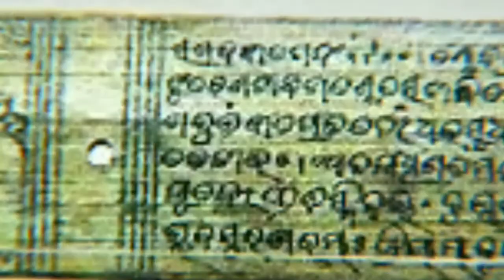Top 10 Tourist Places in Khordha // Khordha Tourist Places // ଖୋର୍ଦ୍ଧାର ପ୍ରମୁଖ ପର୍ଯ୍ୟଟନ କେନ୍ଦ୍ର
This video is information about the top 10 tourist places in khordha district. Bhubaneswar is the capital city of odisha is situated in khordha district. Khordha is the life centra of odisha.
 Here is the top 10 tourist places in khordha :-

1)
2)
3)
4)
5)
6)
7)
8)
9)
10)

➤ Licence: You’re free to use this song in any of your videos, but you must include the following in your video description (Copy & Paste): Song: Atch - Your Love Music provided by Vlog No Copyright Music.